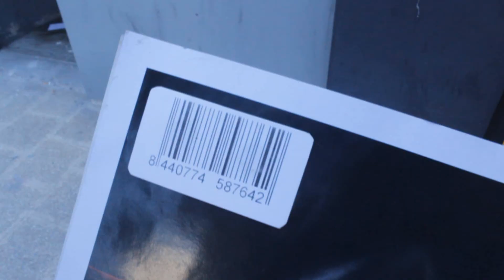Changement d'un code barre en une carte- Alan Borg ( Street Magic )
Voici le tour Industry, le changement impossible d'un code barre d'un magazine prêté en la carte choisie.
Tu peux aussi me rejoindre sur mon Facebook pour plus d'informations
Pour connaître le nom du tour au début c'est ( merci robin de me l'avoir expliqué ).